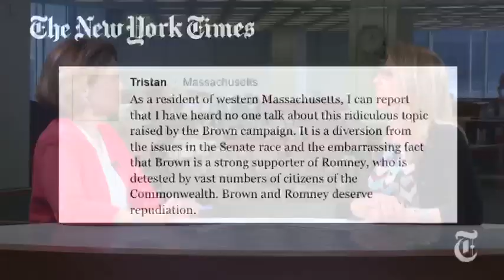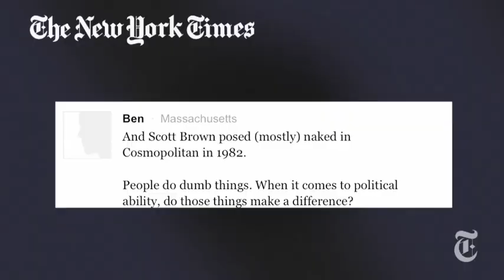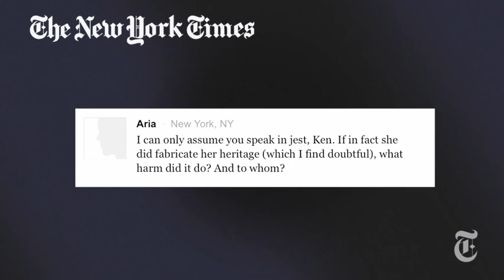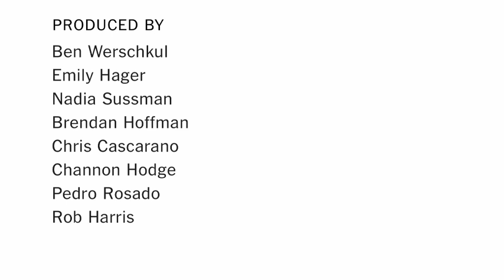Election 2012 | Obama and Wall St. | The New York Times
President Obama's challenges with Wall Street donors | Mitt Romney's biggest fan | Reader questions on the Massachusetts Senate race.

in order to embed this video.